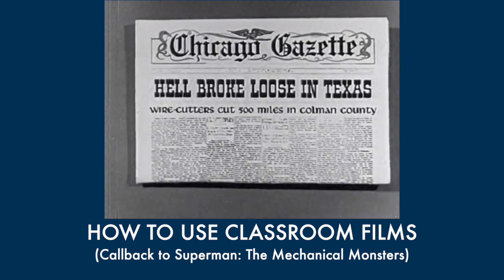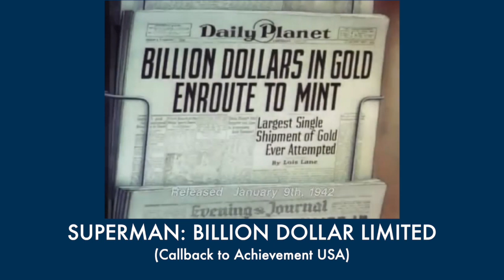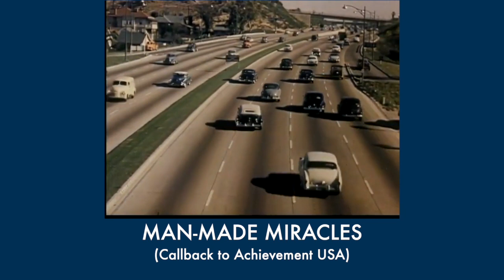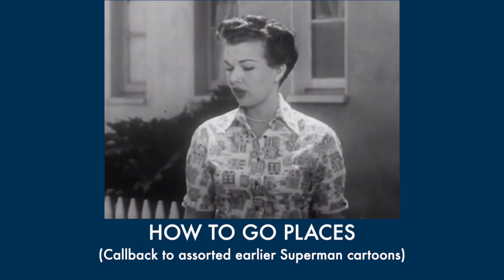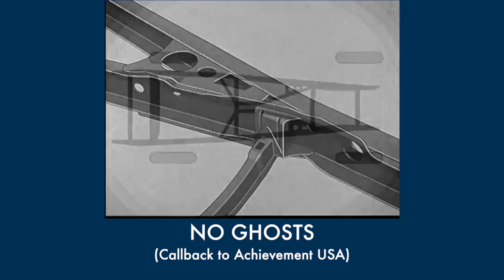Every Callback to an Earlier Riff in Riffin' With Doggans So Far